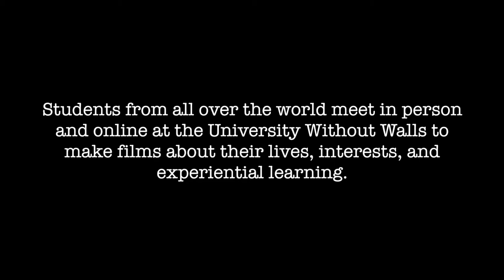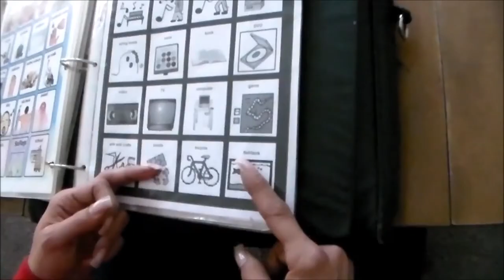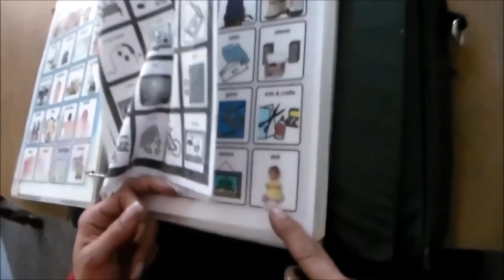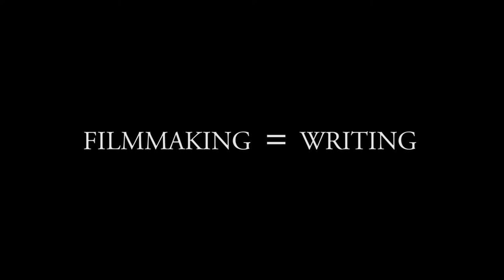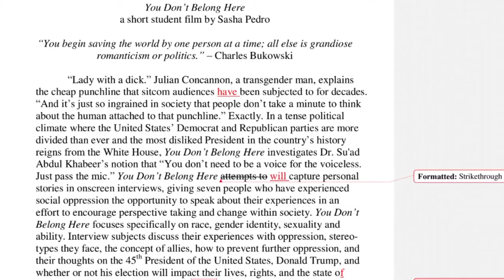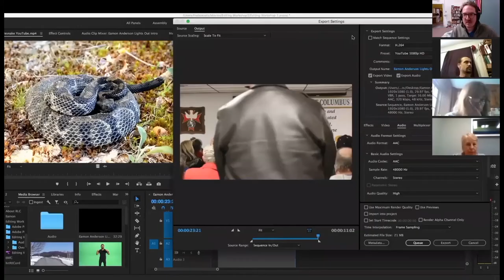Documenting Experiential Learning at UWW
The University Without Walls at Umass' Springfield Center offers an introduction to documentary filmmaking course . This video details the students process and the aim of the class with key interviews from instructors Larry Hott, Evan Goodchild, and Mitch Boucher.

Video by Evan Goodchild